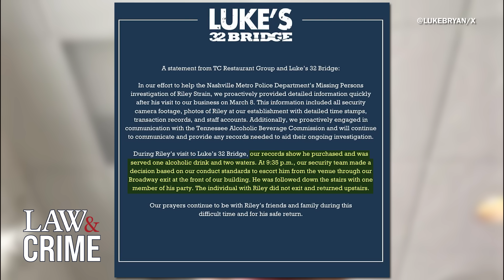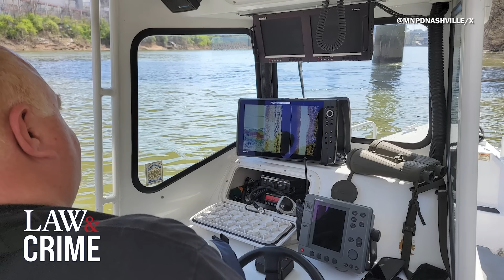Riley Strain: Shocking New Details of College Student’s Mysterious Night in Nashville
It’s been nearly two weeks since Missouri college student Riley Strain seemingly disappeared after being kicked out of Luke Bryan’s bar while visiting Nashville. Tennessee authorities have released more details on the Mizzou fraternity brother’s mysterious night. Law&Crime’s Sierra Gillespie breaks down new developments in the search for Strain.